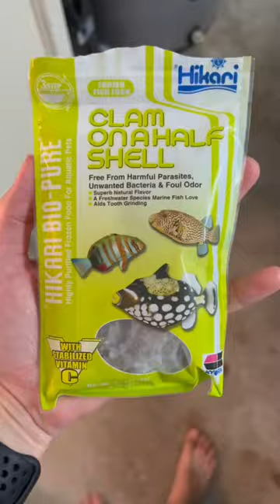Puffer Fish DESTROYS Clam!!